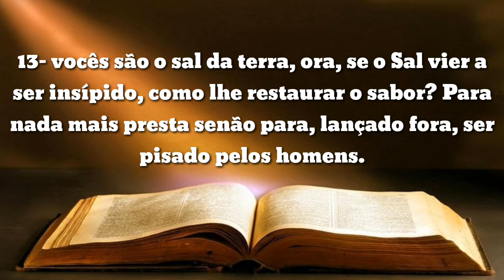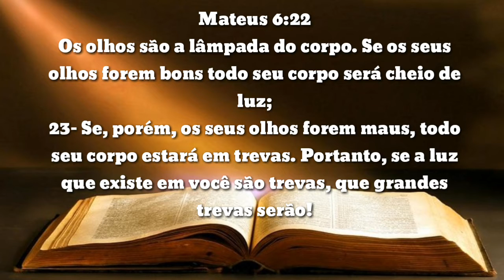Luz & Sal do Mundo(Caption live 2 Facebook)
A paz do Senhor irmãos essa palavra foi gravada dia 30/05, para uma live no meu Facebook, infelizmente não deu para transmiti-la, mas espero que Deus fale contigo!!

Espero que Deus fale no profundo do seu coração!!